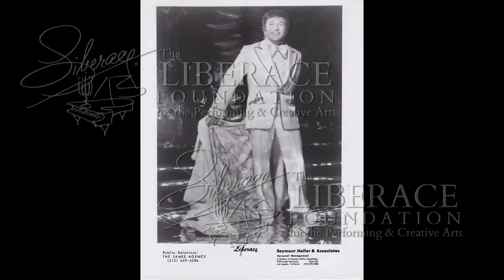Liberace Studios Episode 0018: Photo Archives part 2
Dallas finishes cataloging and digitizing hundreds of iconic Liberace photos in the Liberace Museum Collection.  This library is now available for brand licensing and research.